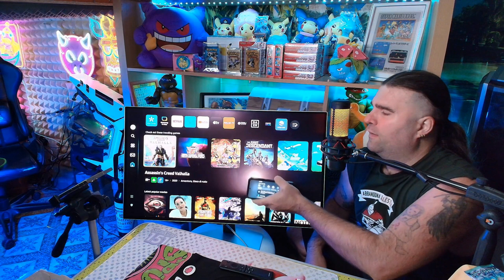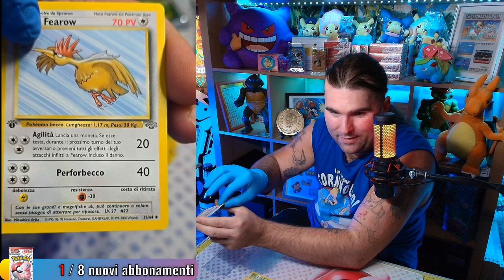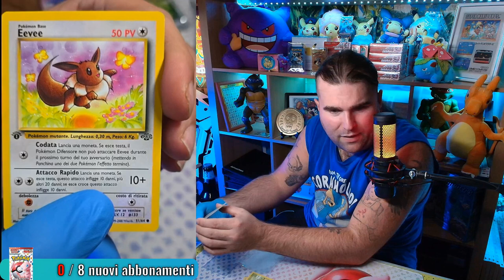SMATTO ROTEANTE 2 😂 - BEST OF XIUDER